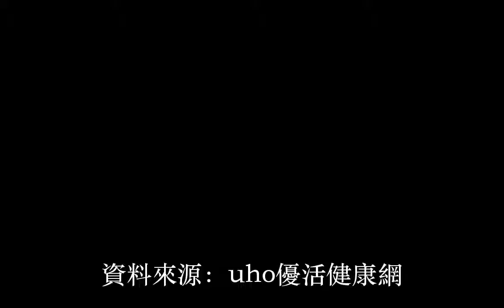經常讚美他人 也助長自我正能量